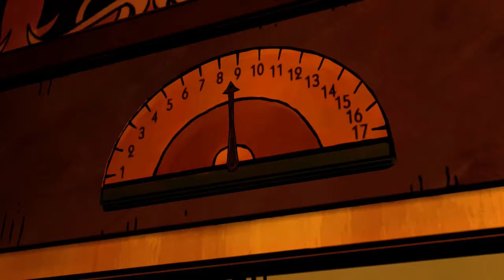The Wolf Among Us Ep 2 Humo y espejos completo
No puedo editar este video una disculpa y espero les guste

Gamertag: ZekelAxel13

Juegos Terminados

Juegos Varios